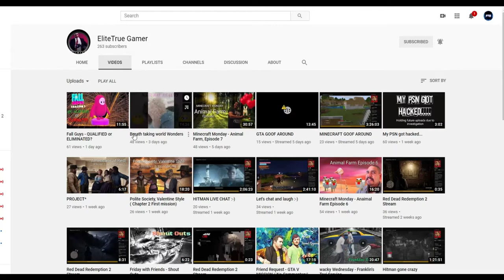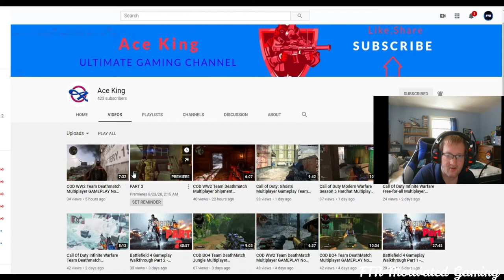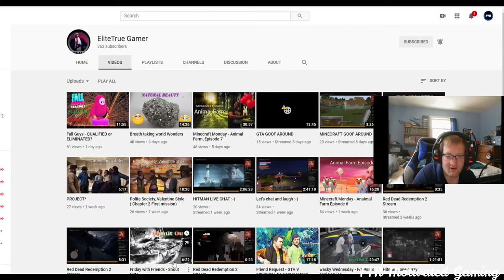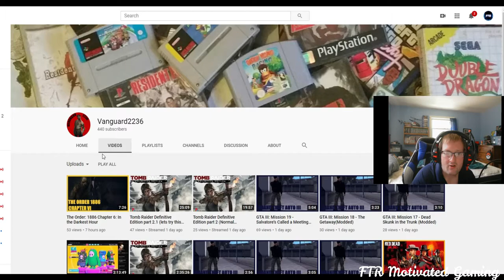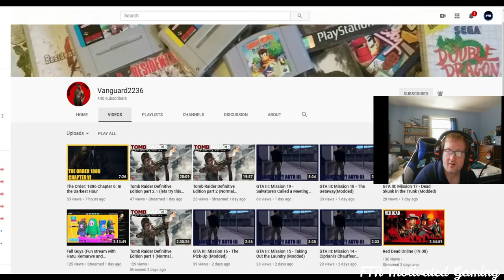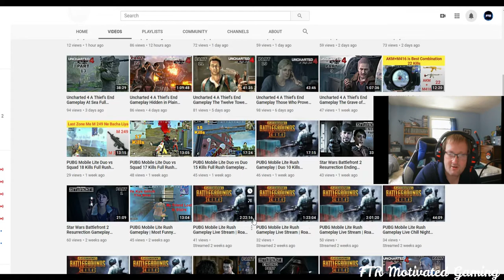Shout out Sunday's Part 41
Yes all of you member's out their and welcome to my video! In this video I will be shouting out 6 winners for you! Now these member's have been working on and been supporting my channel and deserves this! If you can please check them out and tell them that FTR Motivated has sent me so they will know! Let's get at least 15 likes if not 25 likes to have 7 winners every week! As always Be Strong, Be Kind, Be Safe, Be Positive, LIVE YOUR DREAM!

++Motivated Catch++

Please support this guy

++MJGamer88++

++Rule I++

++Rule II++

++Rule III++

++Rule 4++

+++Their are six!+++

++Ace King++

++EliteTrue Gamer++

++zombie slayer Hunter++

++Crohns Warrior Gaming++

++Vangaurd2236++

++PS5 Gamer++

I won't be giving anything away until this
               COVID-19 slows down

kik- Thathotwheelskid